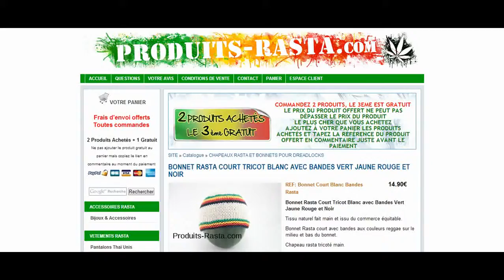BONNET RASTA COURT TRICOT BLANC AVEC BANDES VERT JAUNE ROUGE ET NOIR